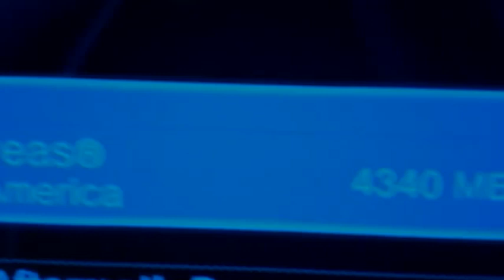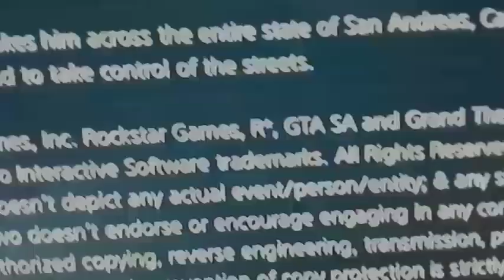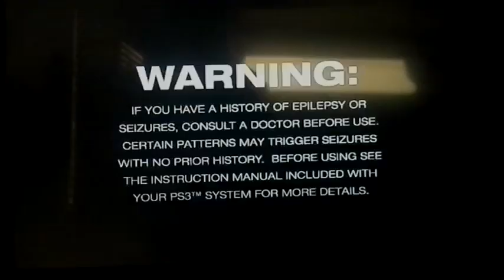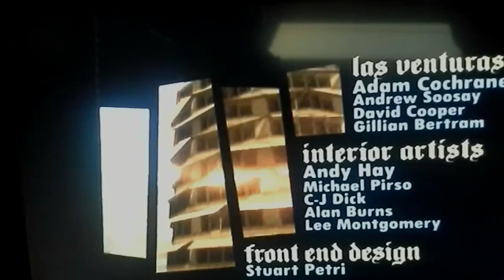Grand Theft Auto: San Andreas, PS3 Format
Grand Theft Auto: San Andreas finally released on the PlayStation 3